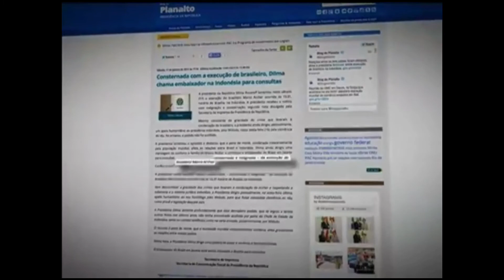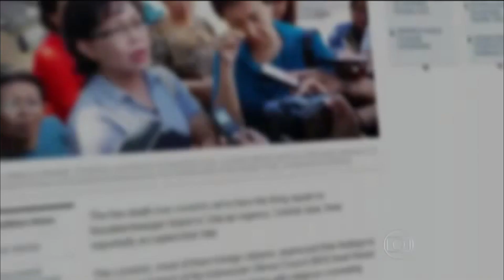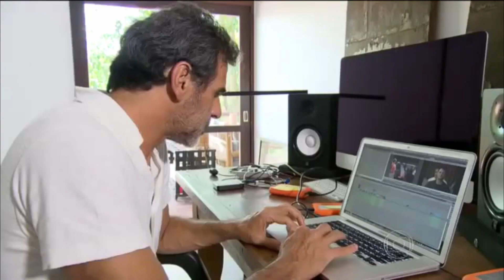The Execution of Marco Archer Moreira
Today we are looking at the execution of Marco Archer Moreira who was the first Brazilian executed overseas.

We will analyse the life of Archer, his history of drug smuggling and trafficking into and out of Indonesia, his time in jail in Jakarta as well as his eventual execution despite attempts by the Brazilian Government to save his life in January 2015.

Media footage is copyright Associated Press, Reo Globale, Al Jazeera English and SBS.